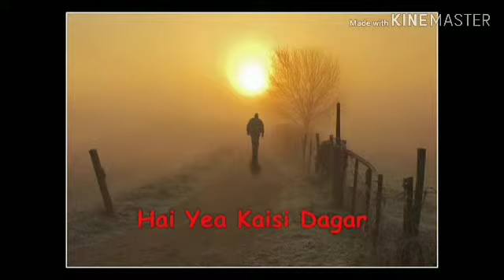Jal ke bujhe jindagi ki samma . kahin to milegi mohbbat ki manzil beautiful status